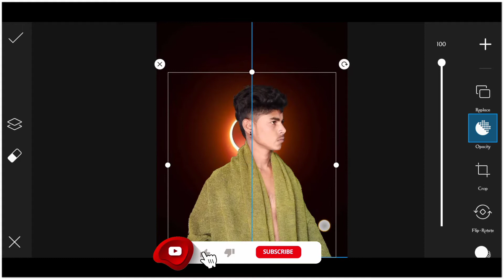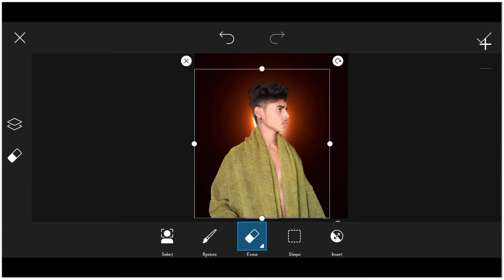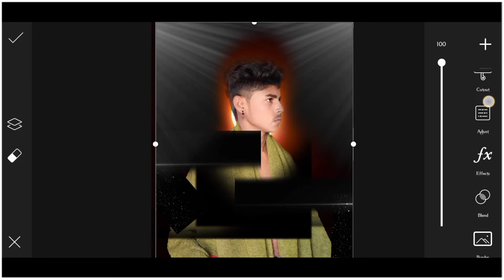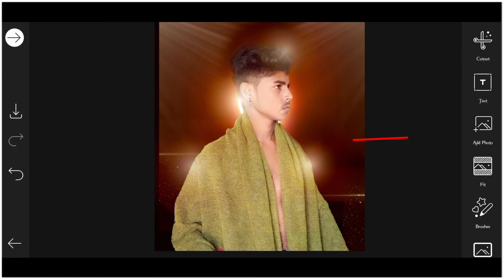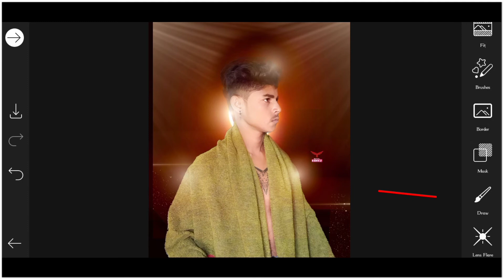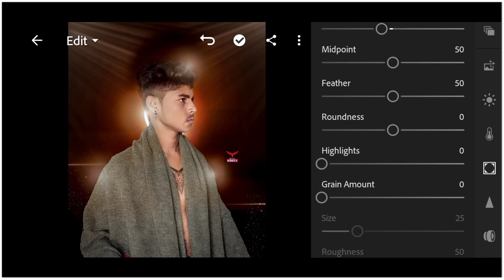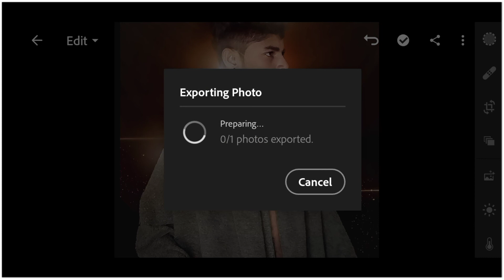Dark sun light editing tutorial step by step 2021 picsart editing tutorial Picsart Anil Editz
He Swagat he aapka hamre YouTube channel Anil Editz me

Lightroom premium various ka link chahiye to instagram pe Mujhe massages kr Dena me link provide krwa dunga     ( 👉instagram ka link niche he 👇)

Indian editor Anil Editz
Picsart tips and tricks
lightroom tips and tricks 2021
Vijay mahar photos editing tutorial
Video editing tutorial
Photos editing tutorial
Effect photos editing tutorial
New 2021 photos editing
Apne Mobil me photos edit kese kre
Apne Mobil se videos editing kese kre